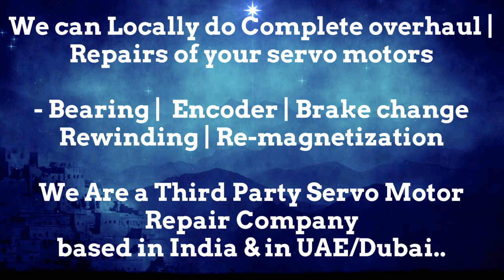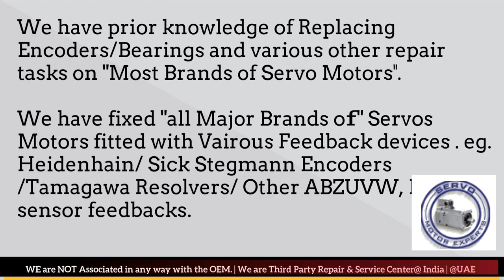Jyoti ACE India Repair,faulty servo symptoms,encoder repair services,servo motor resolver alignment